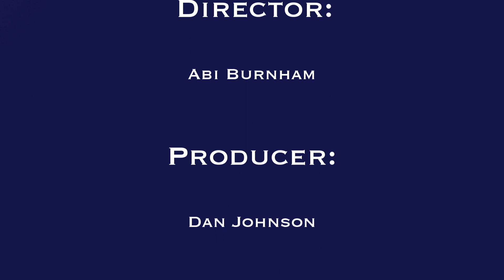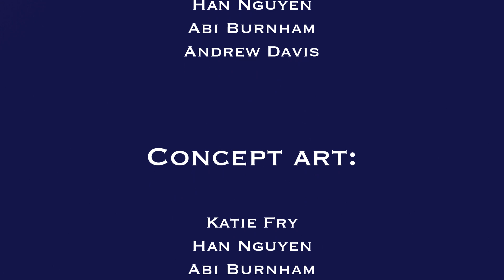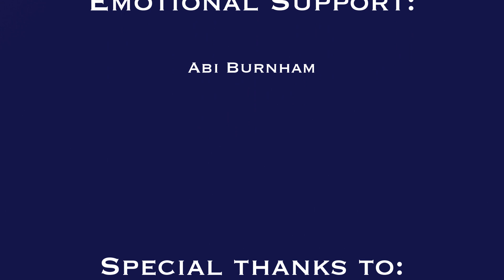Night Cat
This wonderful animated short is a final project from one of my Animated Storytelling classes. It was a great concept by a great student and very nice young lady. As usual, these shorts are a team effort. We had a very talented group of students working on it and they came up with a beautiful, very emotional piece. I'm very proud of their efforts and I hope you like this one.

The student who had this initial concept has turned her art into products you can buy.